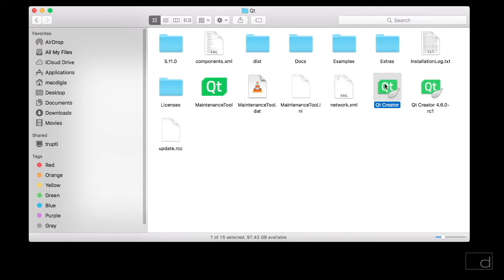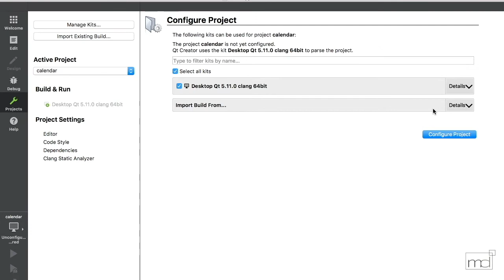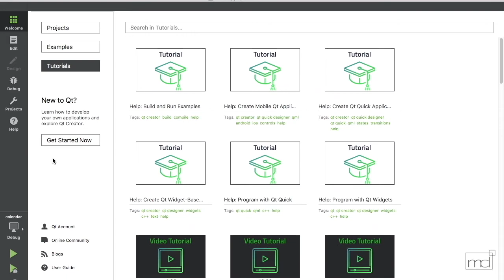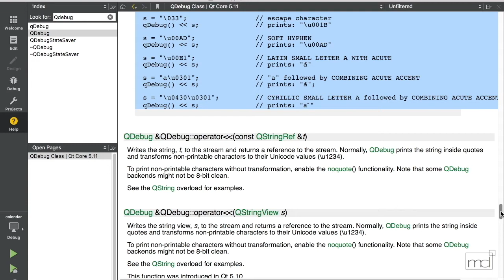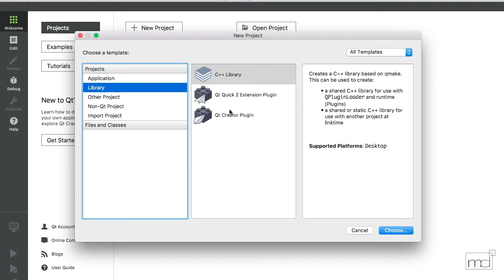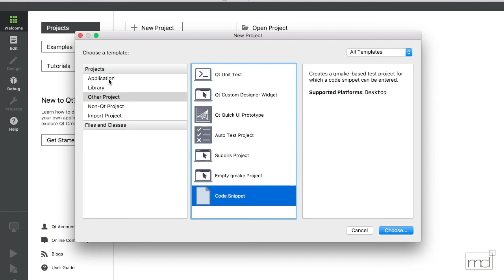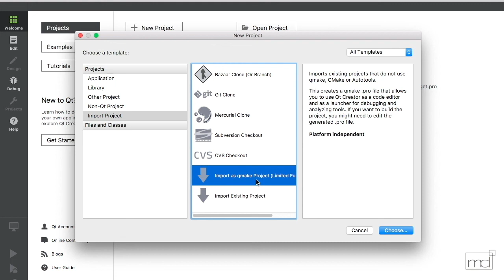Qt Creator | Introduction to Qt Creator IDE | (Qt C++ Tutorial #3)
qt creator IDE | Introduction to Qt Creator IDE :  This tutorial is an overview on Qt Creator IDE. Exploring knowledge about on navigation, where to find examples, use documentation, Types of projects in Qt and tutorials inside the environment itself.

Qt Creator is a cross-platform integrated development environment (IDE) built for the maximum developer experience. Qt Creator runs on Windows, Linux, and macOS desktop operating systems, and allows developers to create applications across desktop, mobile, and embedded platforms.

For more technical articles and videos and source code visit our

install Qt Creator, download Qt,install Qt, qt tutorial, qt designer, qt classes, qt c++,qt creator,qt designer tutorial,